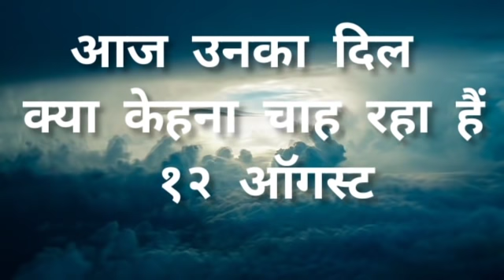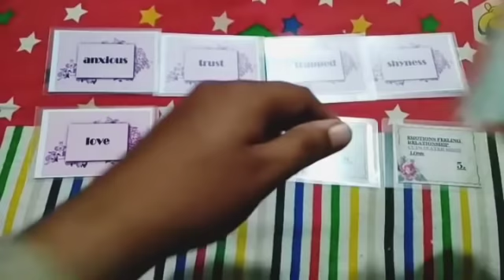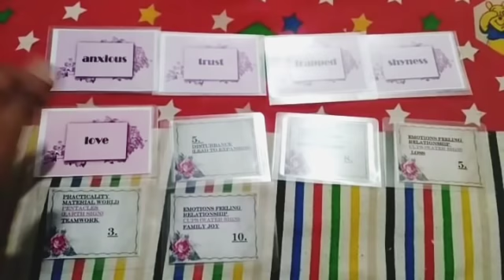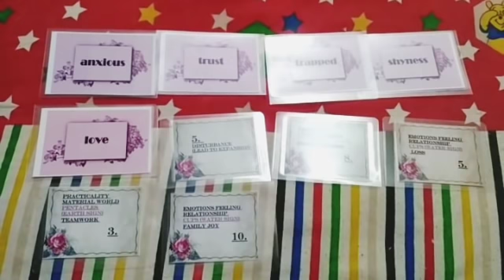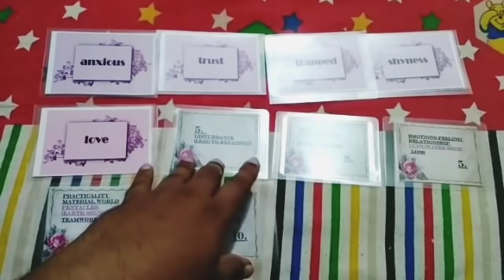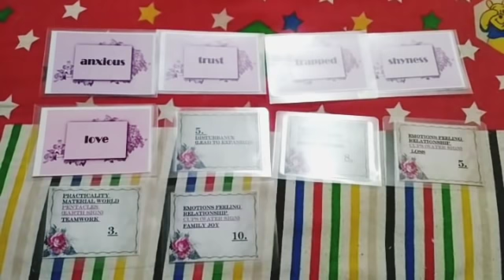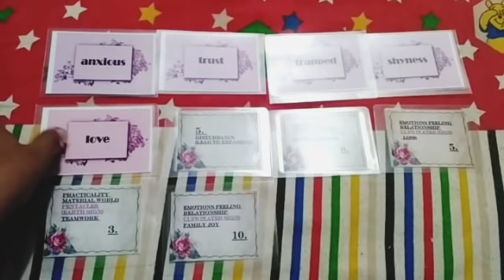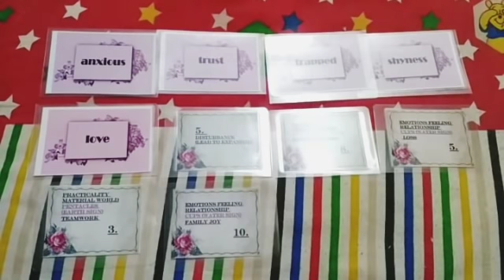आज उनका दिल क्या केहना चाह रहा हैं १२ ऑगस्ट / daily tarot reading 12 August / twin flame update 12